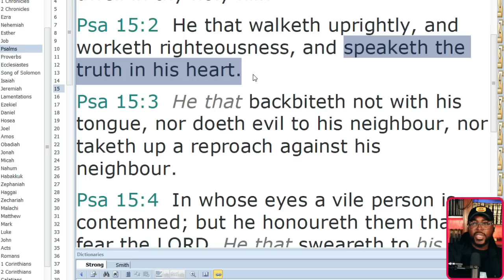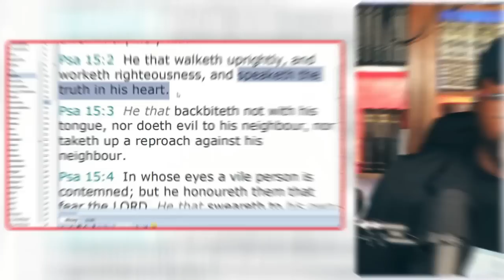Donald Trump taking questions from the common people.